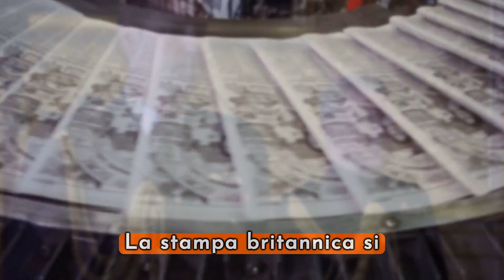Il Grande Mistero di Kate Middleton: Cosa Nasconde il Palazzo?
Immergiti nel cuore del mistero che avvolge la Duchessa di Cambridge in questo approfondimento esclusivo. Da mesi, le voci sulla scomparsa di Kate Middleton hanno scatenato un turbinio di speculazioni e teorie cospirazioniste.

🌍Rimani sempre aggiornato con le notizie più interessanti!